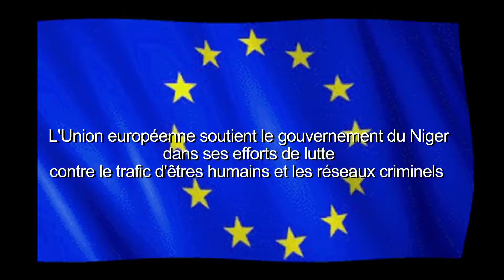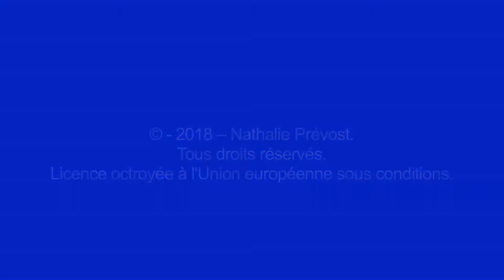Le marchand de légumes d'Agadez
Il renonce au transport de migrants et se reconvertit à la tête d'une boutique de légumes.